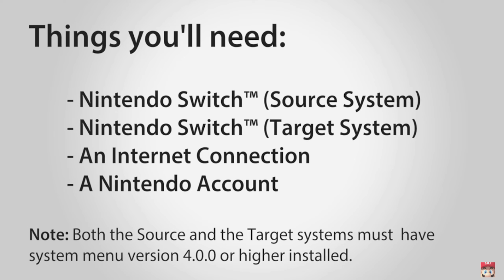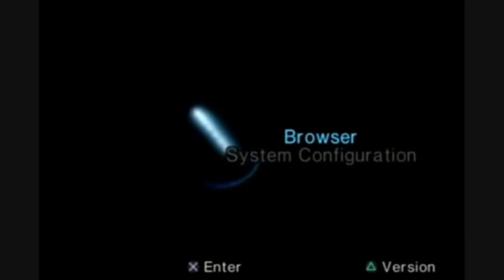Console Menu Music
would you keep console menu music on?